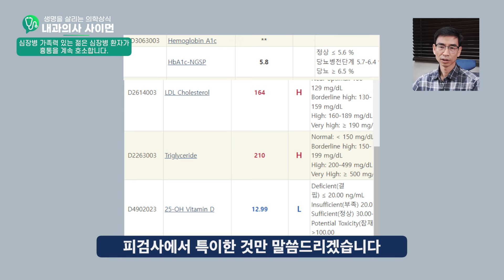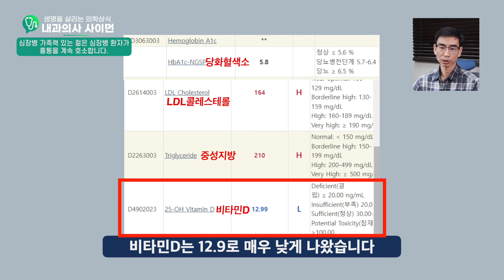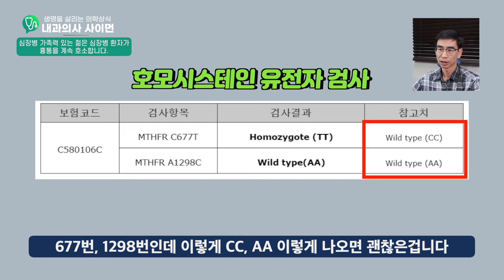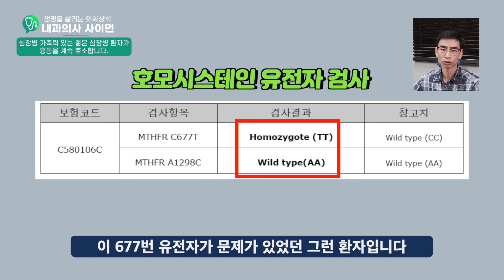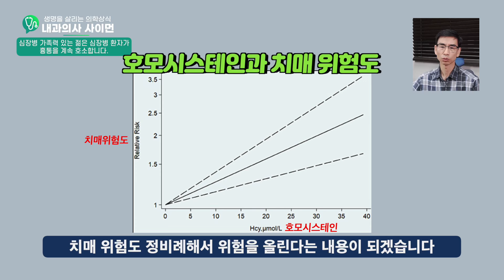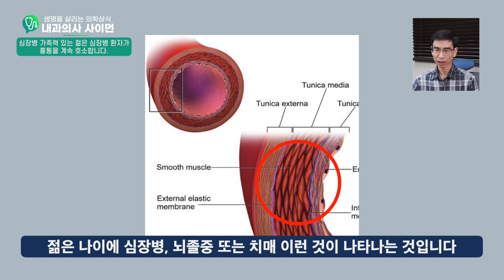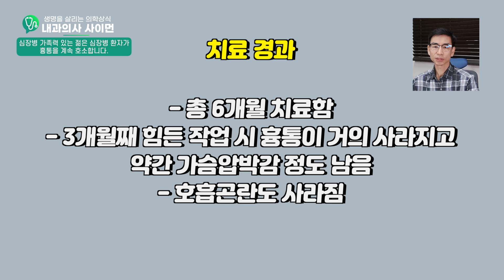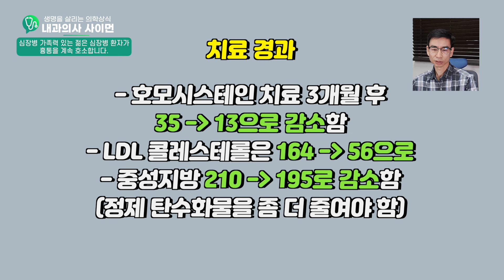심장병 가족력 있는 젊은 협심증 환자는 꼭 이걸 체크해야 합니다.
부모나 형제 중 심장병 있고 본인이 협심증,뇌졸증 등이 있다면
꼭 체크해야 할 검사가 있습니다.  이걸 놓치면  치료가 어려울 수 있습니다.